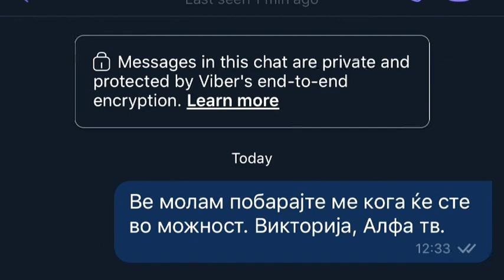Тројца сметководители а само еден ветеринар се вработуваат предизборно во „Лајка“!?